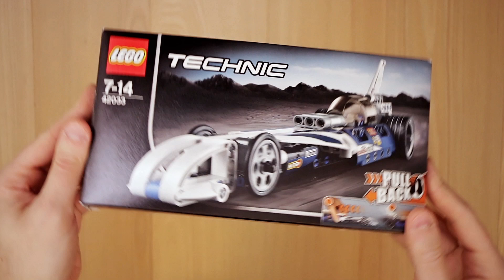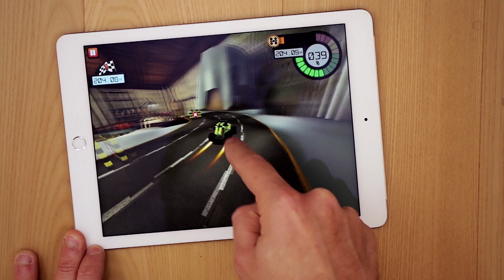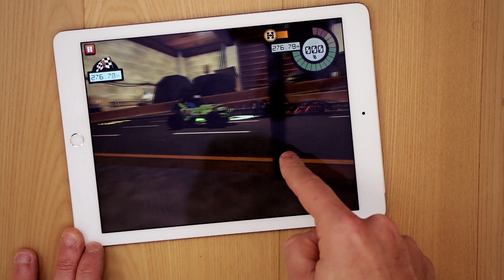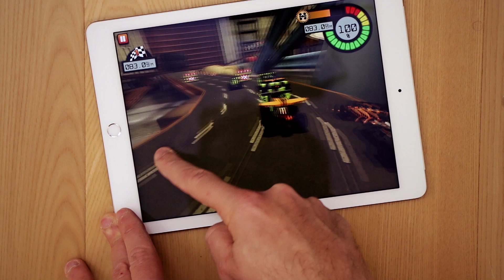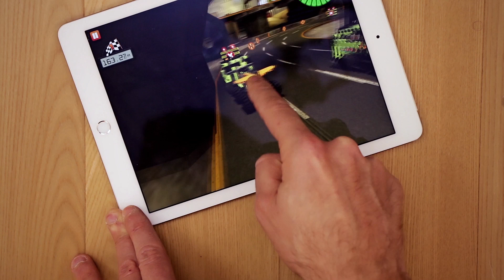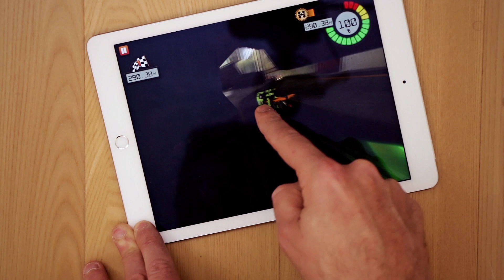Quad VS Bolide supersonico LEGO TECHNIC + app gratis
Il Quad e il Bolide supersonico LEGO TECHNIC fanno parte della serie Pull back ovvero a retrocarica e si possono combinare realizzando un fuoristrada da corsa a quattro ruote motrici, fantastico!
E poi nel video trovate anche il gameplay dell'applicazione gratuita per iOS e Android  LEGO Technic race con cui si possono mettere alla prova le proprie abilità di pilota di macchina a retrocarica in un gioco velocissimo!
Belle, resistenti, noi ci giochiamo un sacco, e come sempre garanzia dei dettagli LEGO!